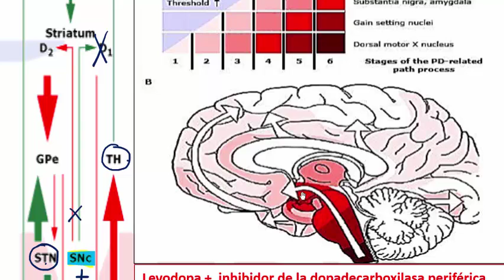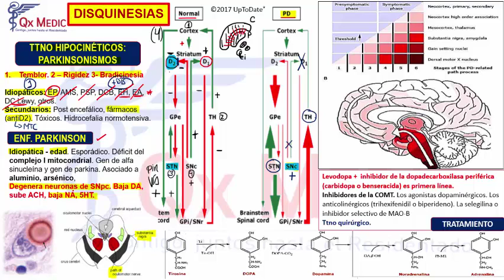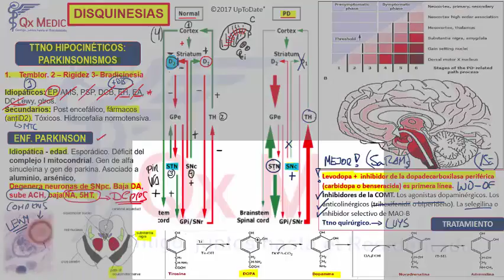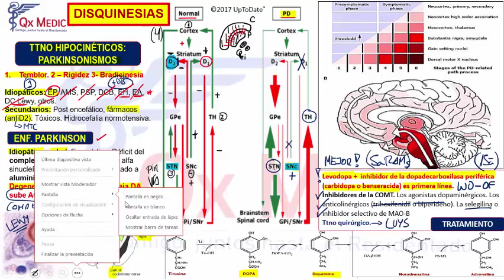3 DISQUINESIAS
RESIDENTADO MÉDICO
FASE II: FASE INTENSIVA
QX MEDIC ©
2019